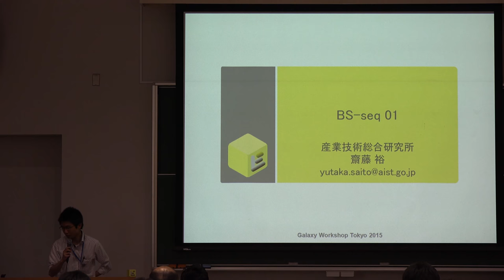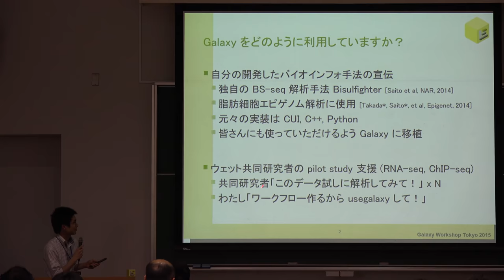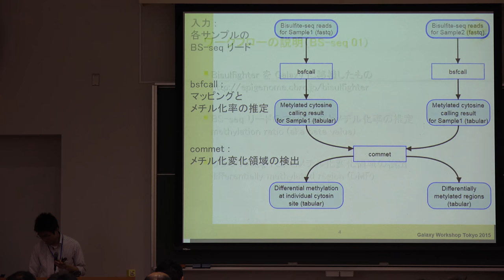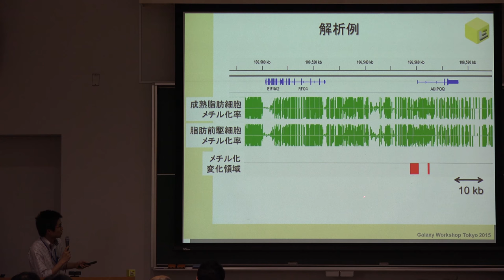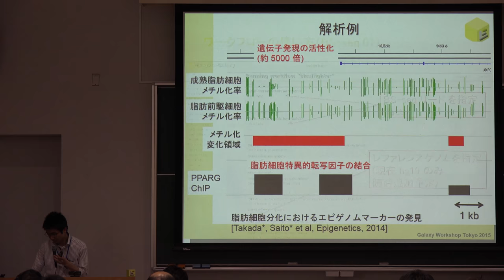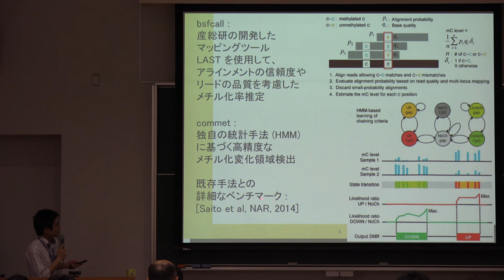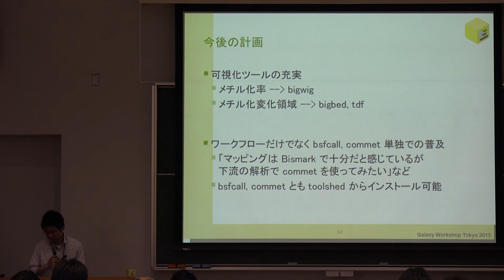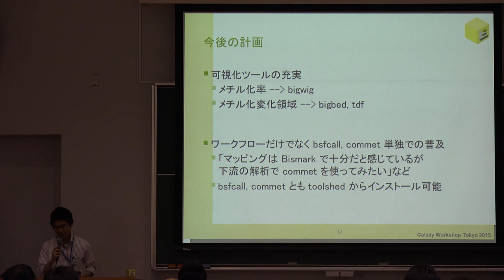Galaxy ワークフローの紹介 (BS-seq 01)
本日の統合TVは、2015年4月28日に開催されたThe Galaxy Workshop Tokyo 2015から、産業技術総合研究所 ゲノム情報研究センター 齋藤 裕 氏 による「Galaxy ワークフローの紹介 (BS-seq 01)」をお送りします。約14分です。